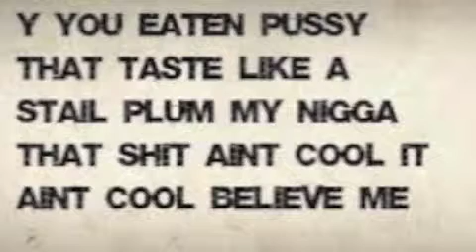Fyahim Kungo King - nerve